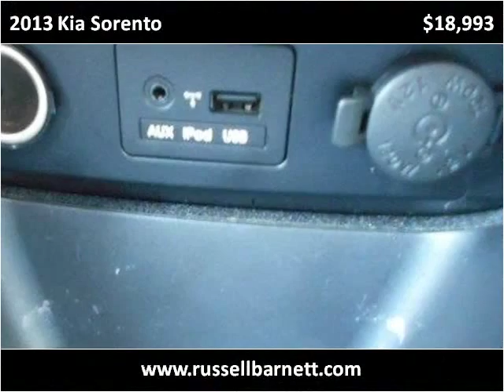2013 Kia Sorento Used Cars Tullahoma -- Winchester TN